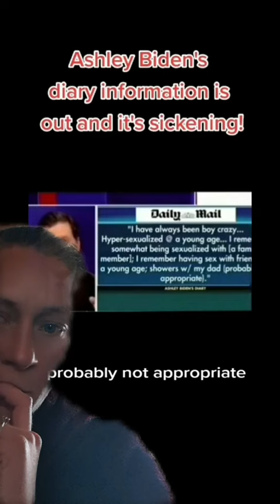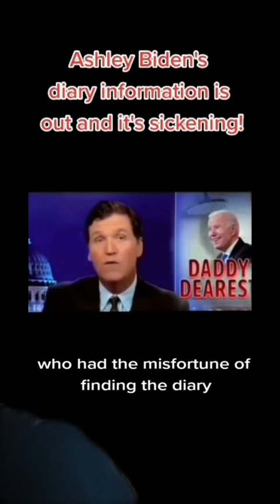The Diary Article from dailymail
taking shower with your baby daughter is not appropriate